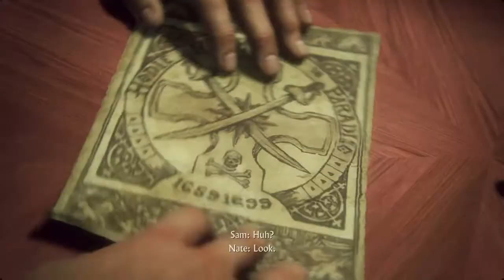Uncharted 4 A Thief’s End Walktrough Gameplay Part 6 ( PS4 )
NEW Uncharted 4 A Thief's End Walkthrough Gameplay Part 6 includes Chapter 7 Lights Out, a Review, and Mission 7 of the Uncharted 4 A Thief's End Story for PS4. This  Uncharted 4 A Thief's End Gameplay Walkthrough will include a Review, all Story Missions, all Cutscenes, Crash Bandicoot, Chapters, Encounters, Treasures, New Gameplay, and the Ending of the Single Player.

7:30 – 7:49 Race to Libertalia Henry Jackman
15:03 – 16:09 New Devon Henry Jackman